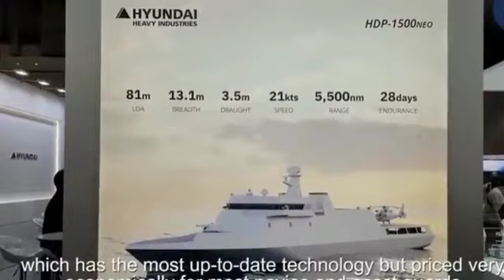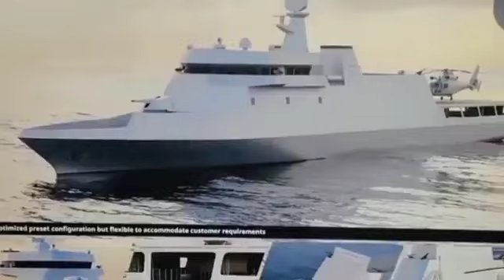Ito ang Future class na OPV na para sa Pilipinas